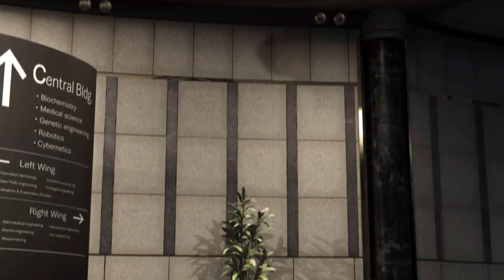Tekken 6 - Scenario Campaign Opening Movie - Lars Alexandersson [HD][720p]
Lars Alexandersson plays an important role in this mode, most likely the protagonist of the story. He meets a female cyborg named Alisa Bosconovitch. She is shown slumbering in a capsule. Suddenly, G Corporation's Jack-6 robots attack both Alisa and Lars. He attacks a robot and Alisa also retaliates by using her chainsaws to saw off a JACK robot. Then, later in the game mode, they meet Lee Chaolan who is the foster brother of Lars Alexandersson. Lee is against Kazuya Mishima and G Corporation, just like Lars and Alisa.

All rights are from Namco-Bandai (producer and developer). This Video is PURELY FAN-MADE and is in no way associated with them.